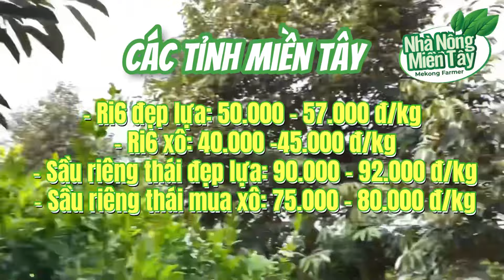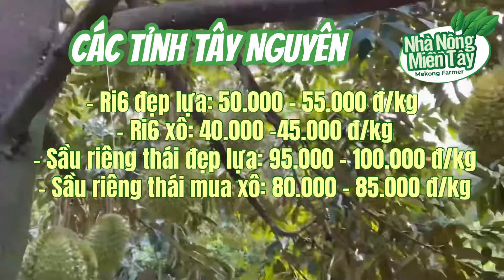Giá sầu riêng hôm nay ngày 4.7.2024: giá tăng